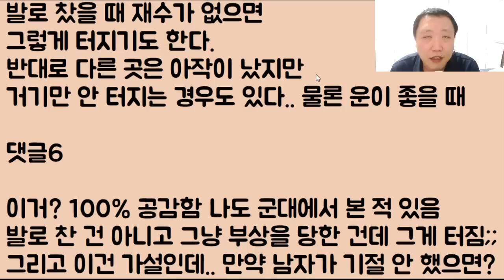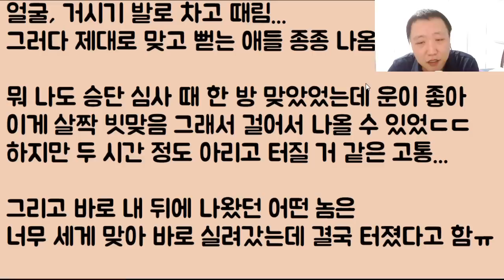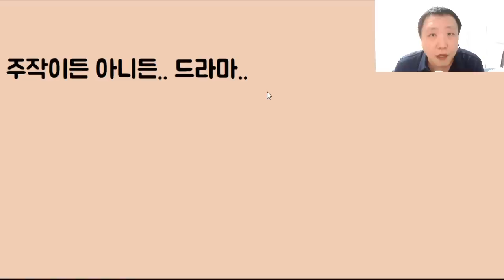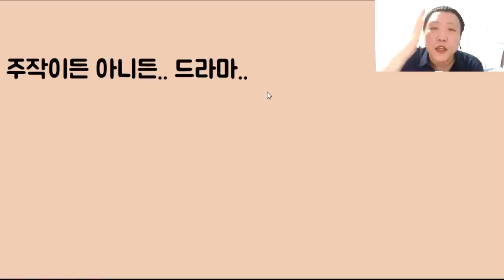[와.. 너 어디냐 지금!!] 내가 장난을 치다가 실수로 남친 알을 터트렸어요.. 기절해서 바로 병원 실려갔고 저는 너무 무서워 일단 잠수를 탔는데 고소한대요ㅠ